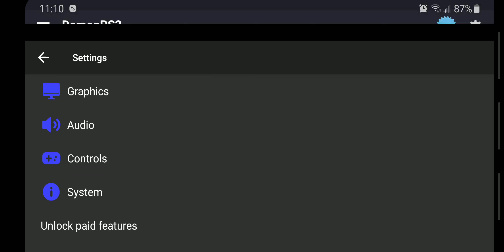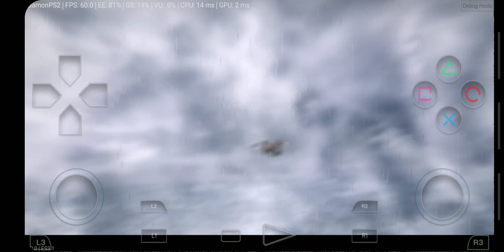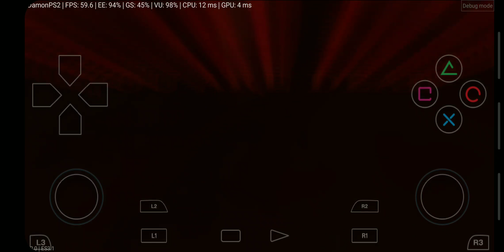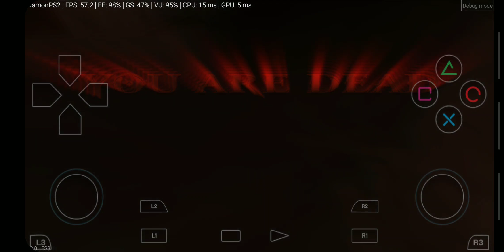God of War 1080p | Galaxy S10 | Damon Pro Ps2 Emulator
- God Of War on Samsung Galaxy S10 sd855 8gb of ram

***Phones that i recommend for Nintendo Wii/Game cube emulation/PS2 and for 3DS

Galaxy S8

Galaxy S9 ( good deal going on now!)

Galaxy S10 ( phone that i currently have, top of the line)

xiaomi mi 9t ( has better performance than a galaxy s8 )

Xiaomi Pocophone F1 ( very popular choice for people on a budget, similar specs to a S9 )

Oneplus 5 ( as good as S8, but many argue it has better software and thermals, which means better sustained gameplay )

Oneplus 6T ( another phone i have, and i love it, very beautiful phone, another very popular choice. )

Oneplus 7 ( on par or better than the s10 )

Sd cards i recommend

400gb Sandisk ultra (current sd card im using to load games from)

Usb c to micro usb (to play via wired connection, prevents latency issue, for example on a ps4 controller)

Usb c to usb A ( for phones that dont have sd card support and you wanna load games from a thumb drive etc)